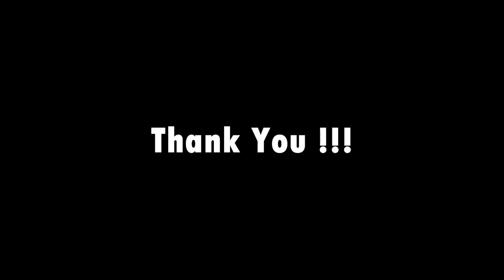(Music Free Commons) Persephone - Snowflake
Persephone - Snowflake

"Persephone" by Snowflake